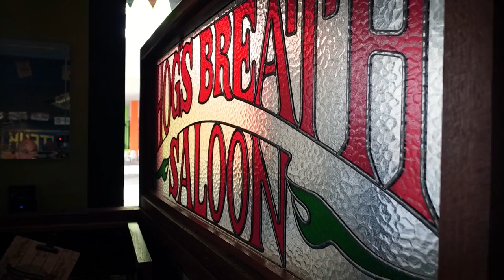HOGS BREATH & Novus Auto Glass Southwest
Welcome to Star Productions WA youtube channel. We are excited to bring to you our services to help your business become the star in your industry!

If you are struggling to get your business seen in the big wide world, we can help! We specialise in Creative Video Marketing for social media and TV advertising.